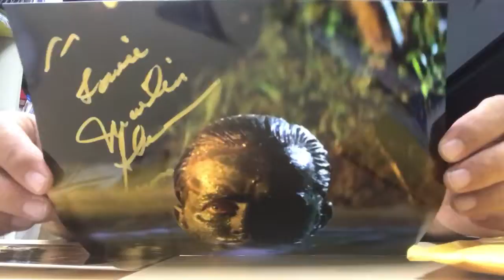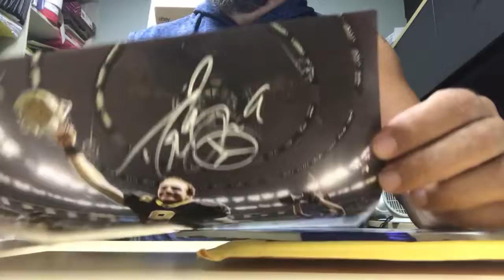DREW BREES BACK 2 BACK MAIL DAY, MARTIN SHEEN AND MORE CUSTOM GUITAR PICKS FROM FELLOW COLLECTORS!!!